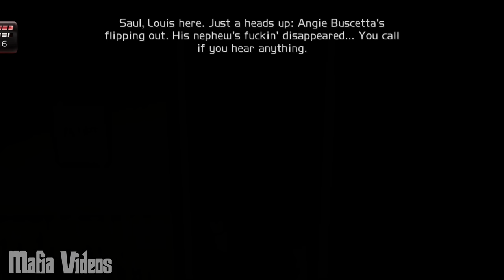The Sopranos Game - Mission #5 - Saul's Gym [4K 60fps]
The Sopranos: Road to Respect (PS2) Mission 5 / Playthrough Video in 4K UHD 60fps, all game dialogue included. Gameplay Walkthrough Part 5.

Game Description:
Based on the HBO series The Sopranos. The game takes place between the fifth and sixth seasons and centers on Sal 'Big Pussy' Bonpensiero's illegitimate son, Joey LaRocca, as he moves his way up the family business. Paulie Walnuts is your captain and Tony Soprano your boss. Trouble arises when the Jamaican gang gets involved with AJ which is lead by Desmond. The Philly family also causes trouble by moving onto Tony Soprano's territory in Jersey which is led by Don Buscetta. You work alongside with familiar characters from the show such as Sil, Chrissy, AJ, Vito, and more.

James Gandolfini as Tony Soprano, Tony Sirico as Paulie "Walnuts" Gualtieri, Steven Van Zandt as Silvio Dante, Christopher Moltisanti as Michael Imperioli, Joseph R. Gannascoli as Vito Spatafore, Vincent Pastore as Salvatore "Big Pussy" Bonpensiero, Robert Iler as AJ Soprano, Robert Costanzo as Angelo Buscetta, Christian Maelen as Joey LaRocca, Anthony DeSando as Reggie.

A mob war is brewing after the murder of the Philadelphia boss' nephew. The Sopranos crew has been named as the culprit, and Philadelphia's and New Jersey's most powerful families are about to collide. As the illegitimate son of "Big Pussy," you have to demonstrate your loyalty to Tony Soprano. Starting as a soldier you must make money on collections, protect your turf through intimidation, and gain admiration within your own family to move up in the ranks of the organization. Carry out orders from Paulie, Silvio, Christopher and Tony, and earn your stripes by breaking down enemies through intense verbal interactions. But if you can't get through verbally, send a message by utilizing punishing specialty combat moves, where you can break arms or use random objects as weapons to shattering effect. Use your smarts to earn money, intimidate to create fear, and achieve success to gain admiration and family respect -- turning you into a made man. Follow a compelling story collaborated on by show creator, voiced by the show's key cast members. Carry out orders in familiar locations such as the Bada Bing!, Nuovo Vesuvio's, Satriale's, even the newest Season 6 locations. Hot game soundtrack with a blend of past hits and modern up and coming acts, to help recreate the atmosphere of the hit show.

● Punishing specialty combat moves, with a variety of brutal attack variations (Arm break, etc.)
● Enforce with a sadistic streak to devastating effect - Get your point across with the help of a meat slicer, filing cabinet drawer and other devices
● Inflict damage on your opponent's body, leaving him with impaired or broken limbs, deep swelling cuts/bruises and more
● Dynamic verbal intimidation - Break down opponents by either being hard or playing it cool, impacting the story in real-time by changing your line of attack
● Earn your stripes working for Tony Soprano's crew -- Report to your captain, Paulie Walnuts, as well as Silvio, Christopher and Vito.

Fun fact: Christian Maelen, who provides the voice of Joey LaRocca, was originally David Chase's second choice to play Christopher Moltisanti.